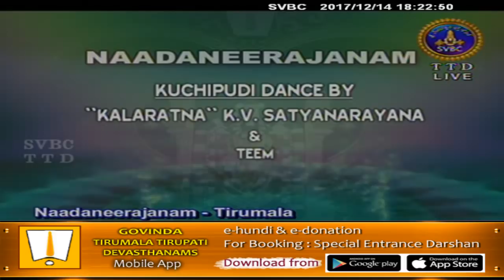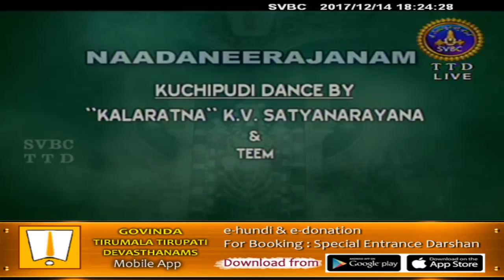Nadaneerajanam | 14-12-17 | SVBC TTD